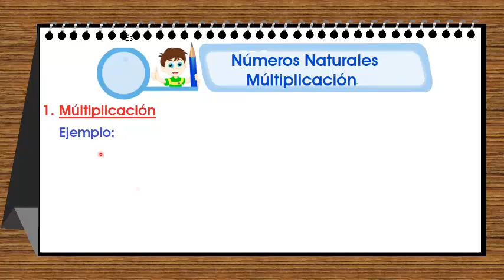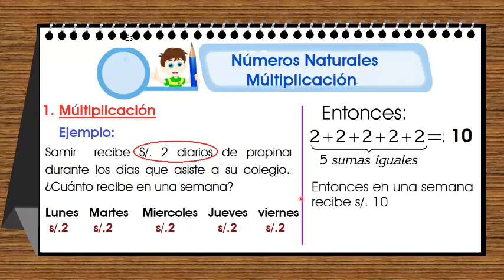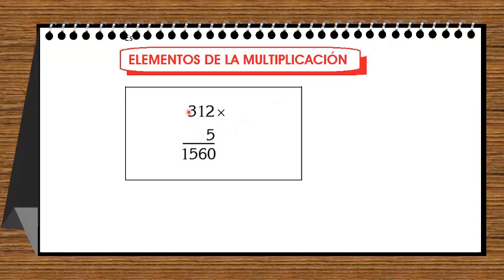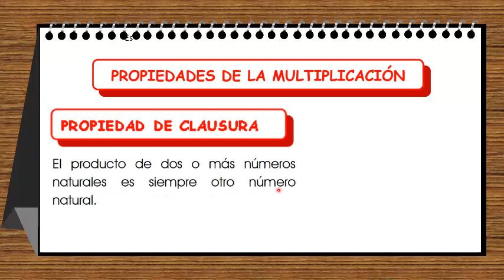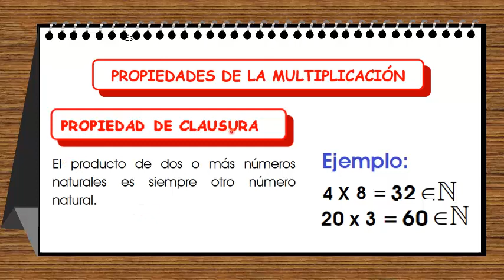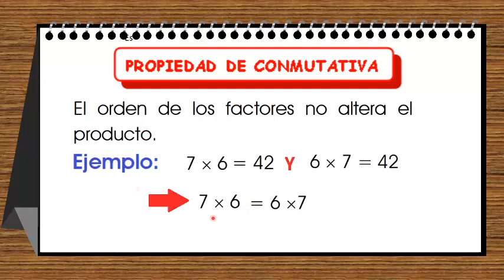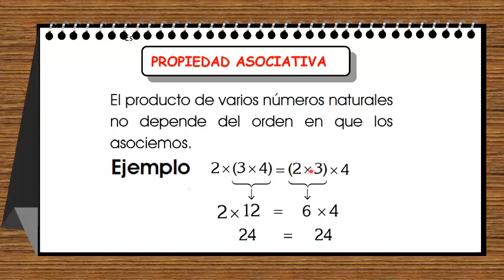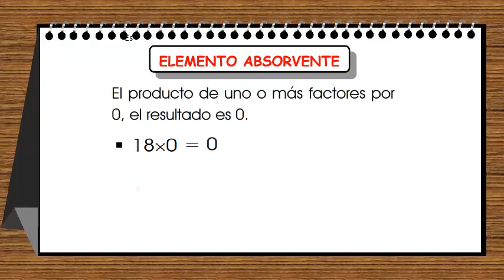NELSON CABRERA //MULTIPLICACIÓN